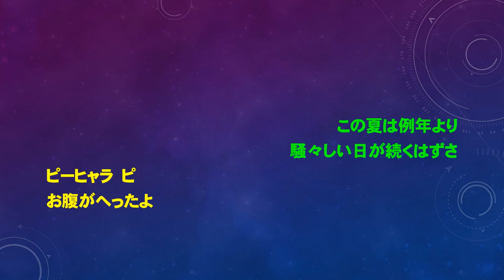【似ていると噂の】香水×ミュージック・アワー×おどるポンポコリン